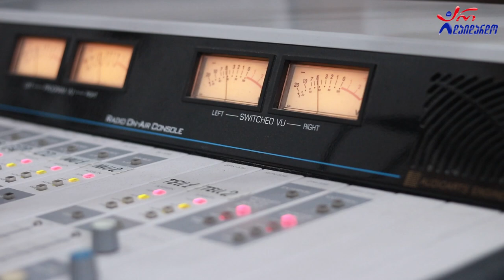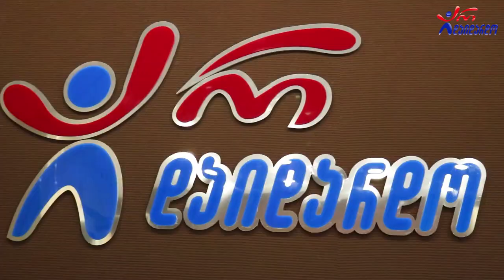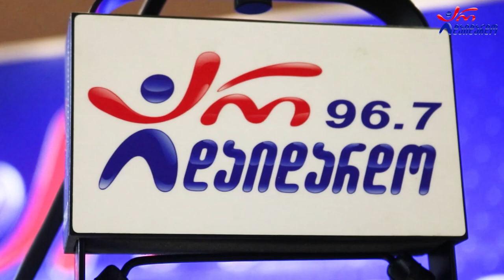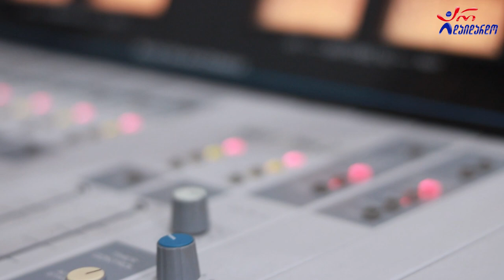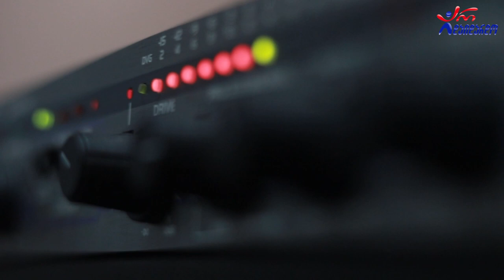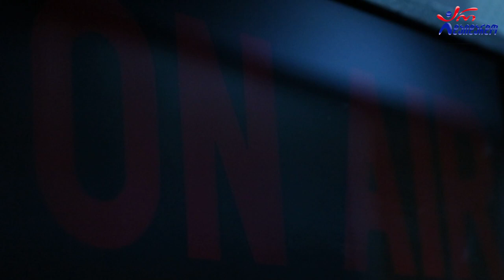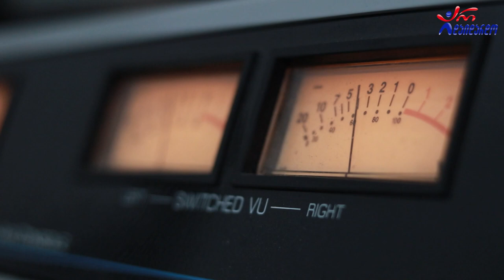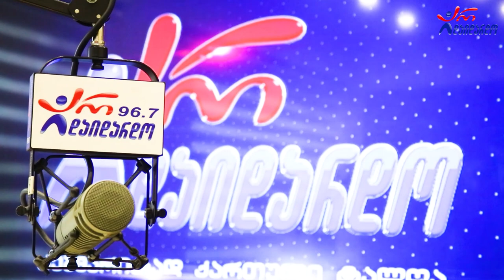2023 წლის მთავარი ნიშნები ვერძი და კურო არიან“ - ანზორ ოდიშარია. გადაცემა "გზაჯვარედინი". 16.11.2022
2022 წ.  16 ნოემბერი
☛ ოთხშაბათი - 17:00. გადაცემა "გზაჯვარედინი" ანზორ ოდიშარიასა და თაკო მელიქიშვილთან ერთად. ოცდამეათე გადაცემა.
"2023 წლის რჩეულები და მთავარი ნიშნები ვერძი და კურო არიან“ - ანზორ ოდიშარია